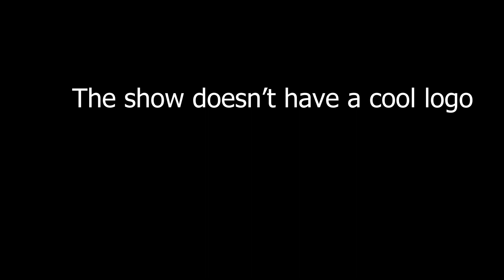NIDS FAQ: TOO FAR??? IS THE FACTION DEAD?!?!! Nids FAQ review with Tyler Bortel and Colin Sherman.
We got us a new FAQ for nids! Is it enough? Is it too much? What's next for the faction?